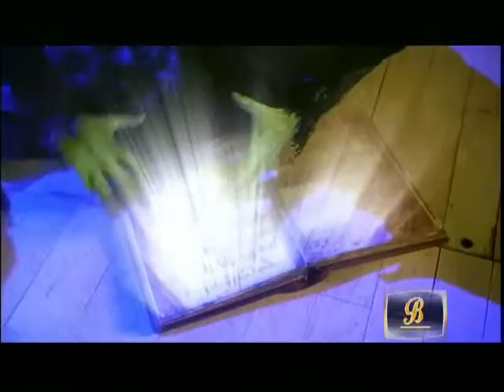Wicked Broadway Show Feature